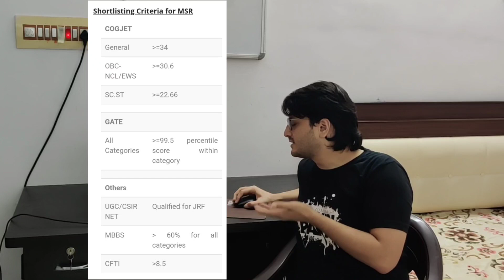COGJET 2022: Big News on Cognitive Science Entrance Exam in India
Huge Update on COGJET 2022 - The Cognitive Science entrance for Masters Program at IIT Delhi, IIT Kanpur and CBCS Allahabad.

Chapter Titles:
0:00​ Intro
0:31 COGJET Queries
1:22 What is COGJET?
2:34 COGJET 2022 Update
3:23 Significance of COGJET changes
4:03 My View on the Change
4:51 What To Do Now?
5:30 Cut Offs 2021
6:00 Outro